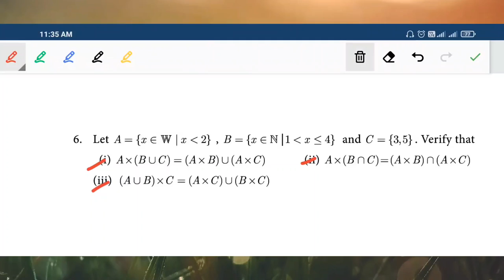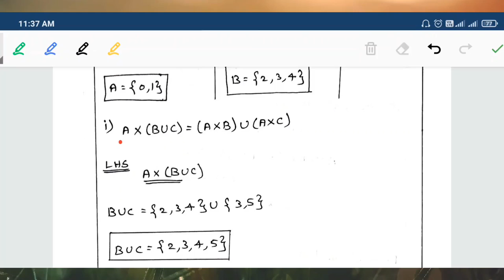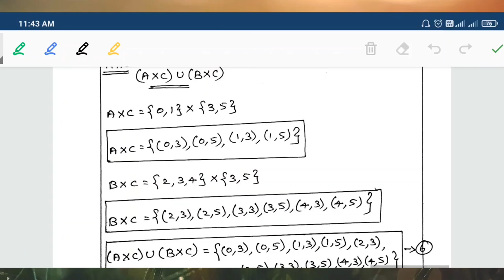TN 10TH Maths EM CH-1 EX1.1 Q6 | How to solve Class 10th Maths EM Chapter 1 Exercise 1.1 Q.N.6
You can solve the problems easily.  Watch out the other videos of 10th Standard Maths in English Medium Chapter 1 Exercise 1.1 QUESTION NUMBER 6.